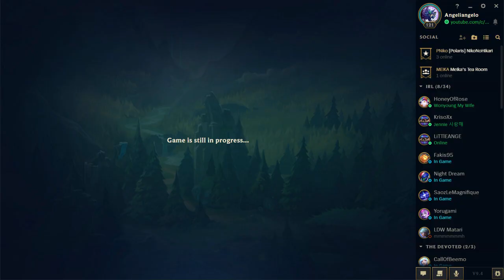[LoL]【5v5 Normal】Patch 9.4 ► [MVP] Jungle Rek'Sai vs Fiddlesticks [LEGENDARY] ♦ S+ Rank & 15/2/4 KDA